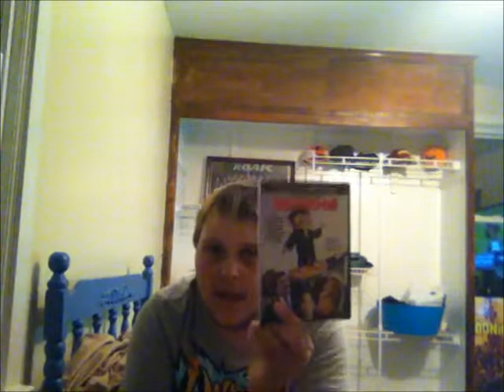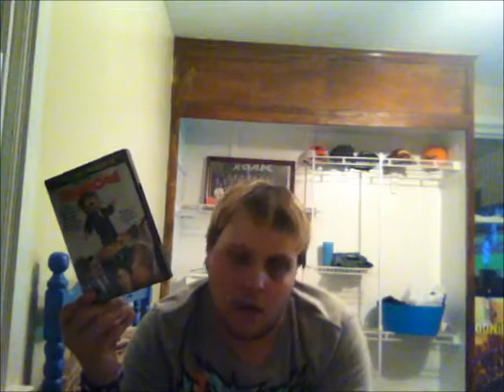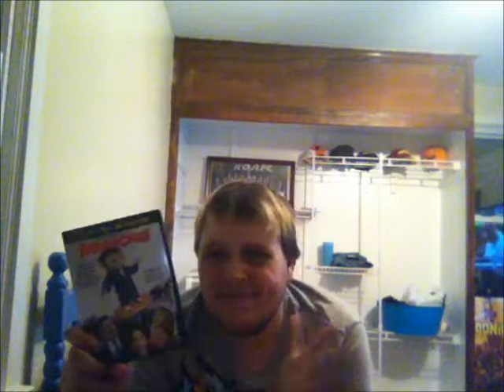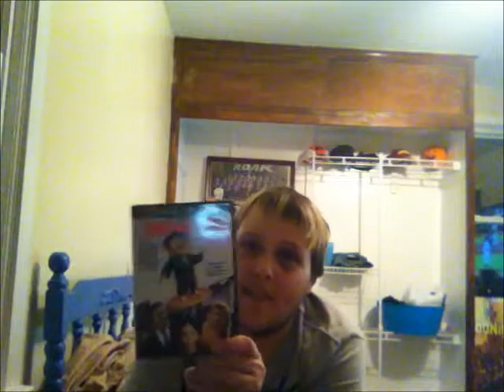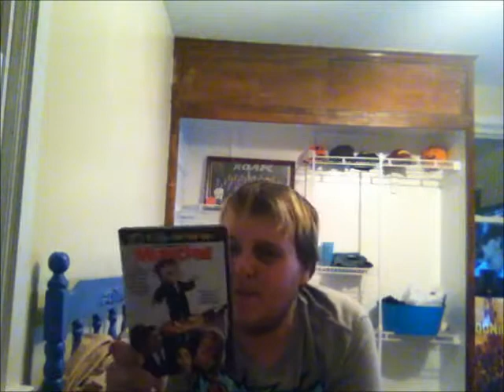Check This Title Out: MUNCHIE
Starting a new video series that I call: "Check This Title Out". Where I tell you what movies to go and check out. I kick it off with the film Munchie. Great family film with a great cast. EnjOi

(Video Recorded With: Apple iPhone 4)

(MUNCHIE)

(Plot)
Gage Dobson is a restless boy who sets Munchie free, a strange creature coming from another dimension, who was imprisoned inside of a cave and who's able to make the wishes expressed by those who become friends of his come true. Gage takes advantage of it in order to make her mother Cathy, who's fallen in love with the unkind professor Elliott, get with Andrea Kurtz (Jennifer Love Hewitt)'s father. The young character portrayed by the then-13 years old Jennifer is Gage's schoolmate. Joy and peace come back in the house, as the guy has always wanted, and Elliott who wanted to abduct Munchie for his own sake will be punished rightly. Humorism is present in some scenes of the film, for example when Gage, angry with the adults who does not understand him and his needs, wishes he'd be dead and inside a coffin, he finds himself observing the external world.

(Cast/Characters)
Loni Anderson as Cathy
Andrew Stevens as Elliot
Jaime McEnnan as Gage
Arte Johnson as Professor Cruikshank
Jennifer Love Hewitt as Andrea Kurtz (as Love Hewitt)
Dom DeLuise as Munchie's voice

[Directed By: Jim Wynorski

(Rated: PG)